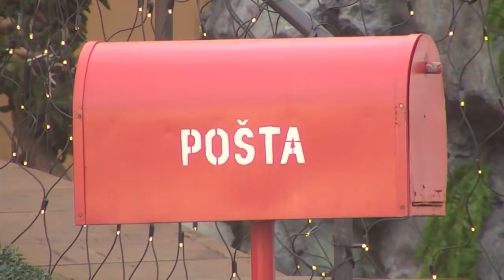Zadruga 5 - Pregled 122 dana - 06.01.2022.